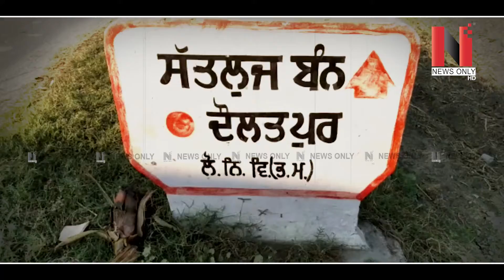ਮਾਛੀਵਾੜਾ ‘ਚ ਗਰੀਬਾਂ ਦੀਆਂ ਝੁੱਗੀਆਂ ਸੜ੍ਹ ਕੇ ਹੋਈਆਂ ਸੁਆਹ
ਕੀਮਤੀ ਸਮਾਨ ਵੀ ਹੋਇਆ ਸੁਆਹ, ਪਰਿਵਾਰਾਂ ਨੇ ਮਦਦ ਦੀ ਕੀਤੀ ਅਪੀਲ
VMedia # 806

Sling TV

Watcho-d2hApp
mxplayer